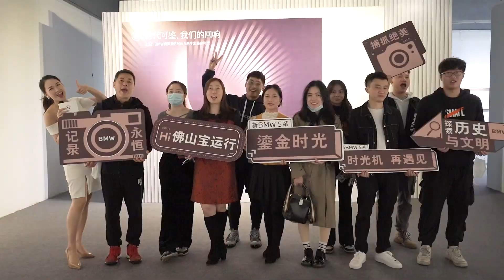德胜美术馆携手宝马BMW举办文化讲座“时代可鉴我们的回响